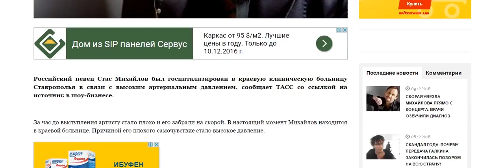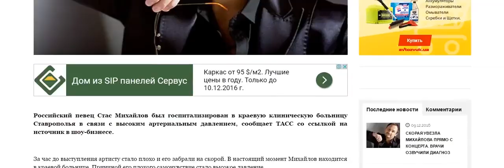Скорая увезла Михайлова прямо с концерт